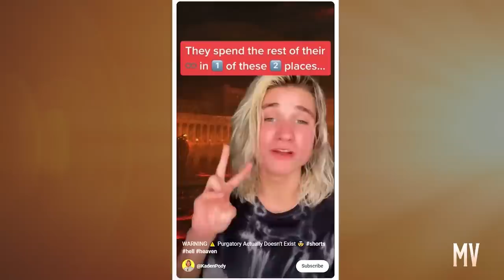You Are Going to Purgatory — The Michael Voris Show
Hey Protestants, Purgatory is real.

Michael Voris dispels Protestants' argument that Purgatory is not real and outlines just how wrong they are.